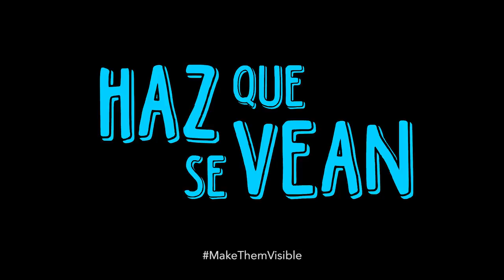Elsa Arista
CMDPDH.

Elsa Arista trabaja para la organización Red Universitaria de Monitores de Derechos Humanos ofreciendo talleres de educación en derechos humanos y trabajo comunitario. En el interior de la República, principalmente en Guerrero y Puebla, desarrolla trabajos de observación y apoyo en proyectos comunitarios. Fue agredida durante la marcha del 2 de octubre en 2013.